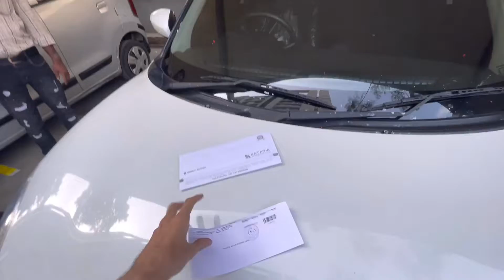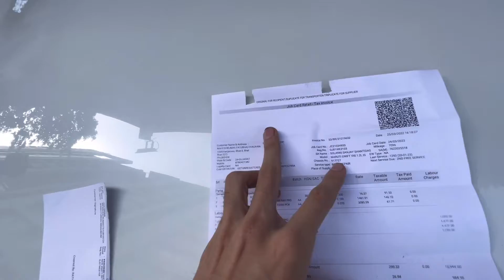My new car dent and accident￼ 😭 swift marutisuzuki crazy_ashwin 😨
My Instagram ID 👉 mr_mack_1315

dent,
denting,
easy,
way,
home,
cae,
body,
without,
no,
tools,
Easily,
how,
to,
Remove,
Discount,
Hyderabad,
Service,
wow,
Amazing,
funny,
Pleasant,
music,
removal,
less,
money,
earn,
metal,
plates,
who,
never,
Thought,
tata,
indica,
vista,
nissan,
kicks,
song,
bumper,
bump,
bum,
blue,
number,
plate,
easyly,
great,
People,
are,
Awesome,
worker,
in,
india,
secunderabad,
telangana,
dent works,
low cost,
for,
sure,
best,
awesome,
satisfied,
satisfies,
satisfying,
finish,
finishing,
half,
hour,
and,
scratch,
front,
back,
close,
not,
closing